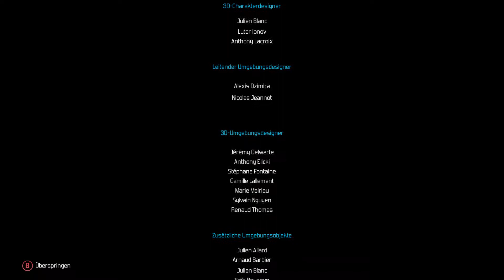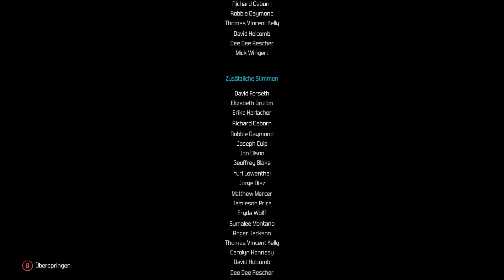The Technomancer Gameplay Walkthrough Part 59 Das Ende (Xbox One) - No Commentary